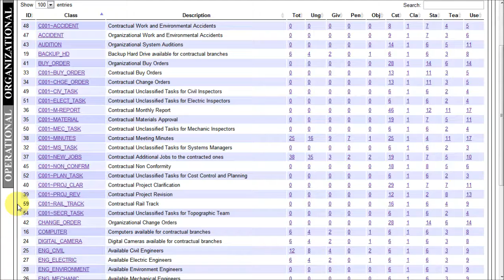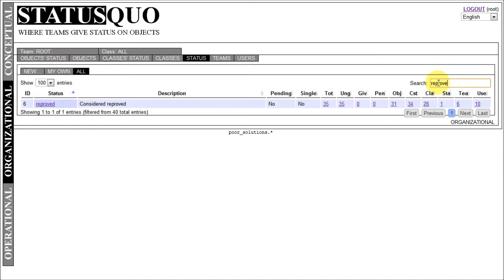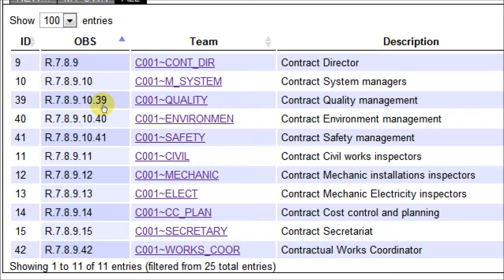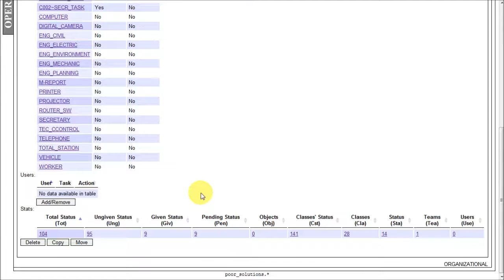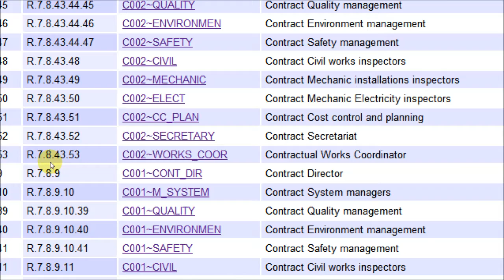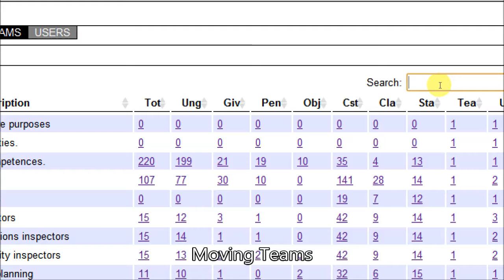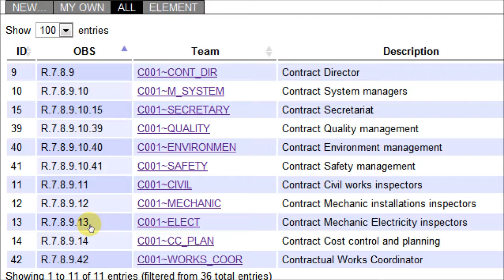StatusQuo Administration - part 3 of 4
Administration of the software including Copying and Moving Elements.

In an Organization, there are too many redundant communications, mainly the kind one relative to the reporting of the state of affairs. It's to reduce that kind of communication that this software is intended to.
The purpose of the StatusQuo may be defined as "an Instrument of Communication between the Operation and the Organization".
The communication is made trough horizontally change of status associated to objects at the operational layer, and vertically viewed at the organizational layer, where horizontally means non hierarchical, and vertically means hierarchical.